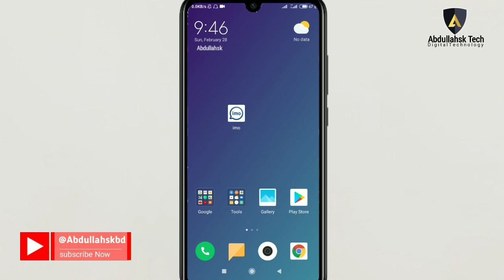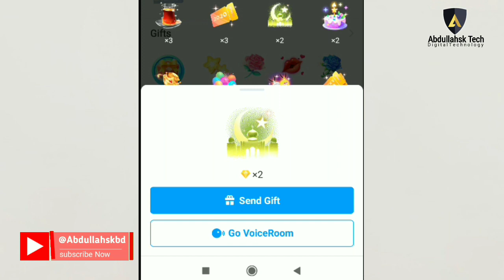How to follow your imo friends voiceroom - ইমুতে ফলো করুন!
How to follow your imo friends voiceroom - ইমুতে ফলো করুন কোন ভয়েসরুমে আছে আপনার  বন্ধু।

খুব সহজেই আপনার ইমো বন্ধুকে অনুসরণ করে ভয়েসরুমে যেতে পারবেন। আপনার বন্ধু যে গ্রুপের ভয়েসরুমে থাকবেন আপনি সেখানে চলে যেতে পারবেন ১ ক্লিকেই। ইমু ভয়েসরুম। ভয়েসরুম ইমো।

ইমুতে ফলো করে কিভাবে। কিভাবে ফলো করে। ইমুতে ফলো করে কিভাবে গ্রুপে যায়। ইমু গিফট কি। ইমু গ্রুপে ফলো করে যাবো কিভাবে। ইমু ভয়েসরুমে ফলো করে কিভাবে। ইমুতে ফলো করতে হয় কিভাবে। ইমু একাউন্ট ফলো করে গ্রুপে যায় কি করে।
বিদ্রঃ প্রাইভেট গ্রুপের ক্ষেত্রে এভাবে যেতে পারবেন না।

How to follow your imo friends voice room. Where is my imo friend. imo te follow korbo kivabe. imo big group follow kore kivabe. How to track your imo friend. How to track imo account. How to track imo group voice room. Imo big group voice room. How to stop imo voice room follow. Just you setup the join management settings then it will not work.
imo private group not work this tips.
0:00 | intro.
0:02 | about follow imo friend group voice room.
0:13 | selecte your imo friend for follow his voice room.
0:30 | follow your imo friends group voiceroom.
1:45 | Tips how its work for follow imo big group voiceroom.
1:57 | Announcement of Abdullahsk Tech.
» Credit: imo, Google and Solaiman Lipi
» Creator: Abdullah sk
» Type: Educational purpose
» Label: Abdullahsk Tech

This is the official YouTube Science & Technology Educational page of Abdullahsk.